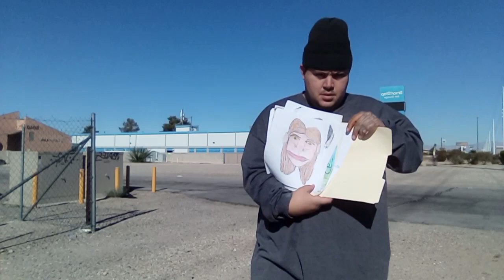November 12, 2023